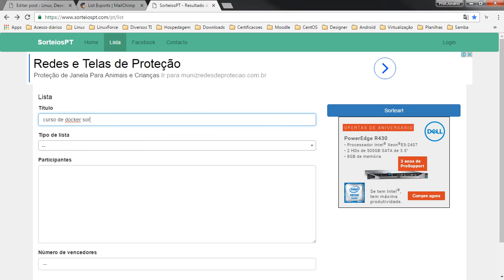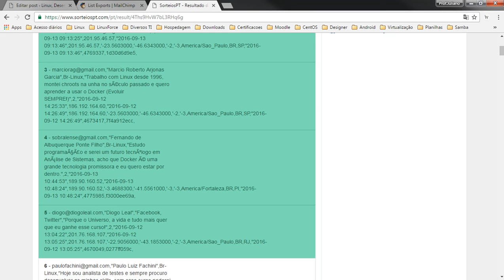Sorteio - 5 vagas para o curso Docker.